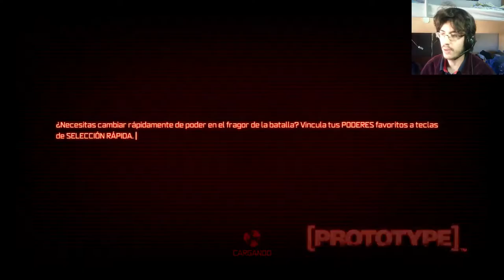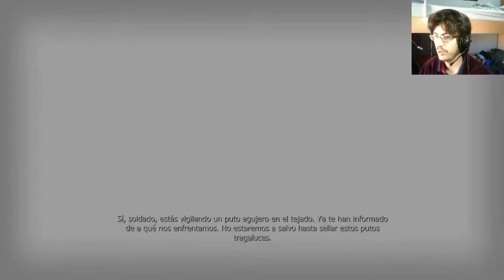En Directo - Prototype - Campaña completa